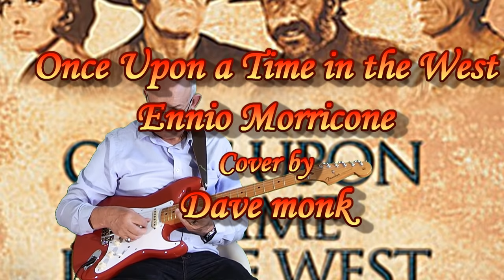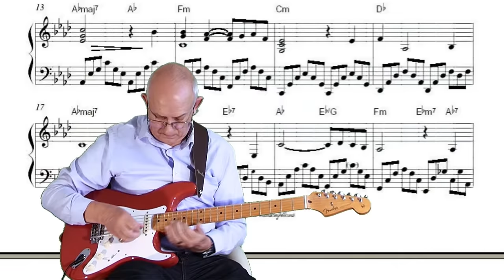Once upon a time in the west - Ennio Morricone - Guitar instrumental by Dave Monk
"Once Upon a Time in the West" is a fabulous soundtrack composed by Ennio Morricone, from the "Once Upon a Time in the West" western film of the same name directed by Sergio Leone, released in 1968. The film score is one of the top 5 best-selling original instrumental scores in the world today, and sold about 10 million copies worldwide.
I can understand why. It's a real masterpiece. I have heard a couple of superb versions on YouTube, namely by Ernst (BurnsErnst) and Dave (Trapanner) that are inspiring.
Here is my version using a super backing track by Pete Korving.
I hope you like it. Dave